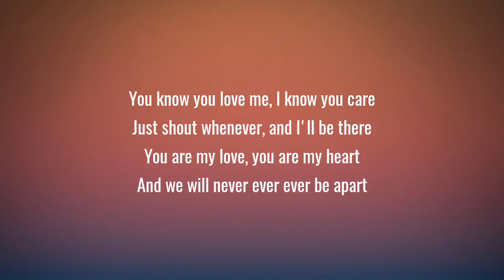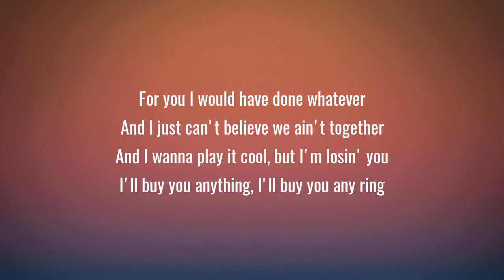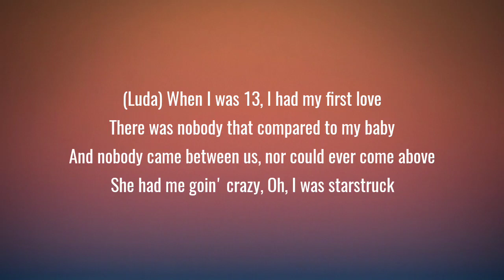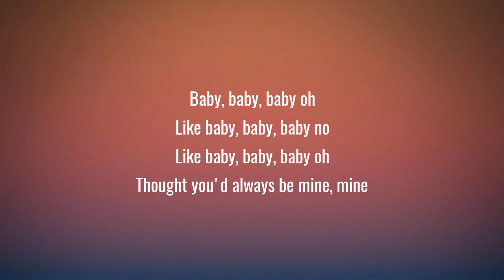Justin Bieber - Baby (Lyrics) ft. Ludacris